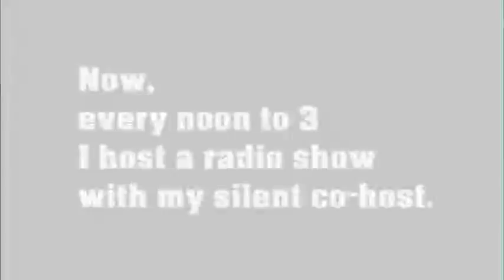The Fez Show - July 30th 201▯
Almost everything Fez, from the Ron and Fez show on Sirius XM, said on the show that day (July 30th 2010).

Note that show was a lot shorter that day because they replayed an earlier show where Fez got drunk (there is no audio from that show included.)